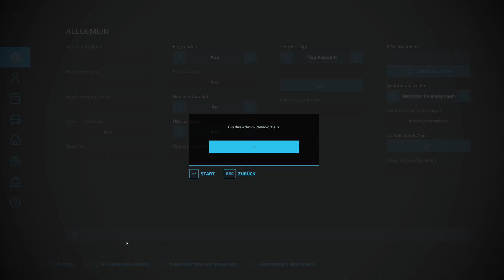LS22 Hof Bergmann #044 – Wir haben ein BHKW!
Schön, dass du dir unser Video anschaust. Wir hoffe es gefällt dir!

Du möchtest dir den LS22 kaufen und willst uns unterstützen? Finden wir klasse. ;-) Mit folgendem Link kannst du das, ohne auch nur einen Cent mehr zu zahlen:
Vielen Dank!

Viel Spaß
Euer TeamChaos